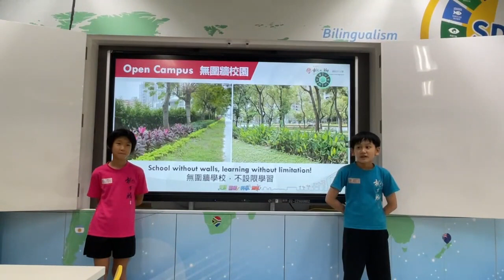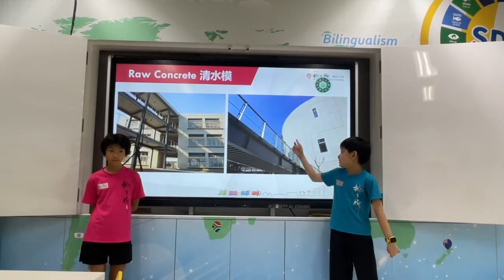日本明志館學校交流-學生英語介紹學校112-09-05